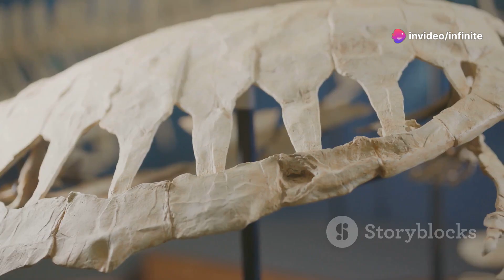Life Before Dinosaurs: Earth's First Creatures?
Journey back in time to explore what existed on Earth before the age of dinosaurs. In this fascinating video, we dive into the prehistoric world that predates the dinosaurs, uncovering ancient life forms, early ecosystems, and the evolution of Earth's earliest inhabitants. From the primordial soup to the rise of early mammals, discover what we know—and what remains a mystery—about the Earth’s distant past before dinosaurs dominated the planet.